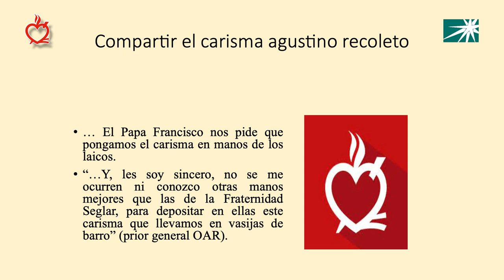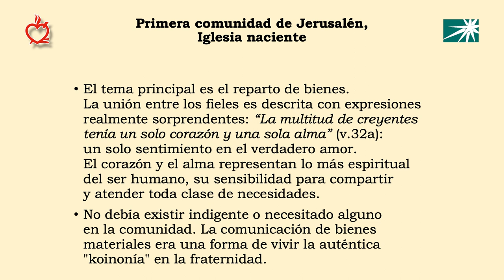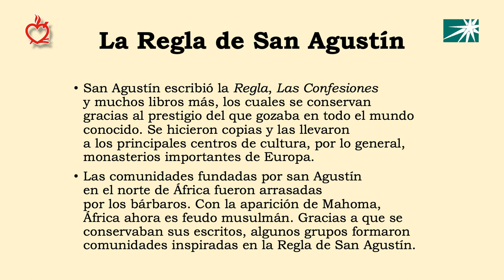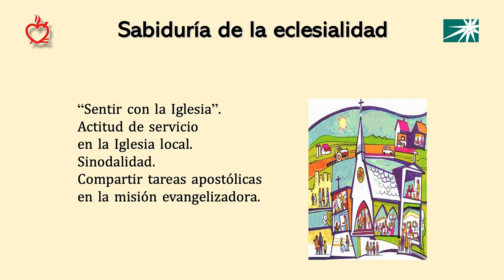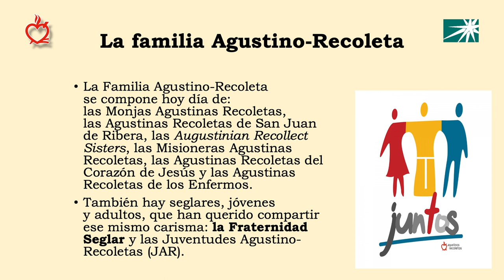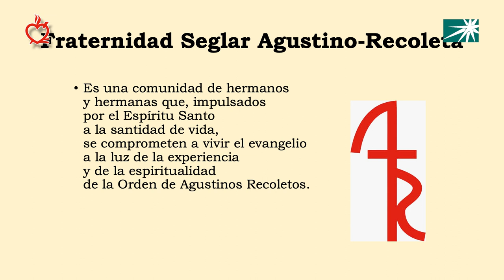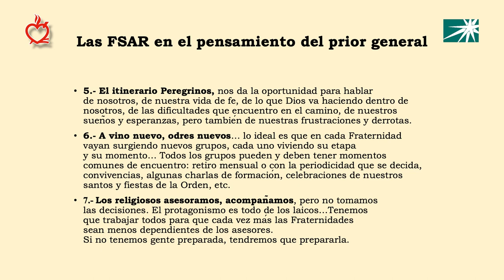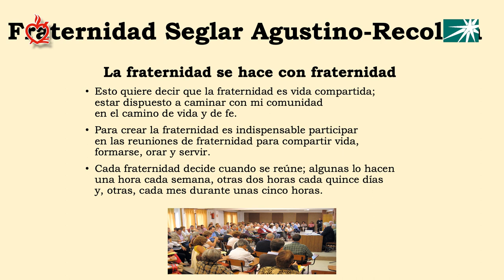Fraternidad Seglar Agustino-Recoleta: formación de aspirantes.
El presidente del Secretariado de Espiritualidad y Formación Permanente de la Provincia de San Nicolás de Tolentino de la Orden de Agustinos Recoletos ofrece una primera conferencia de introducción general para los aspirantes que inician su proceso de discernimiento y formación previo al ingreso en la Fraternidad Seglar Agustino-Recoleta OAR.